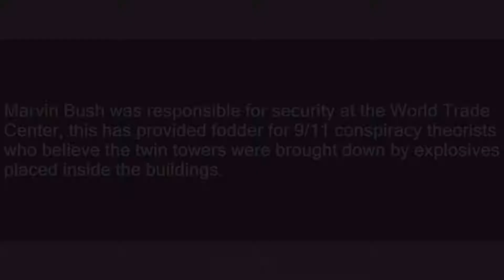Marvin Bush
Slang flashcards: